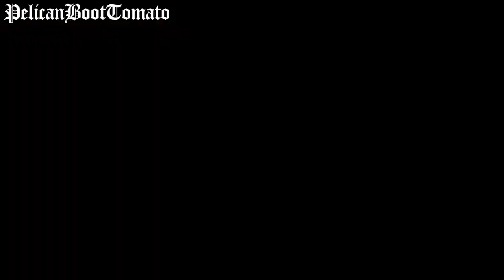Gshht ss gshht